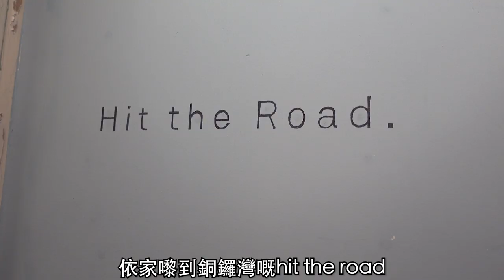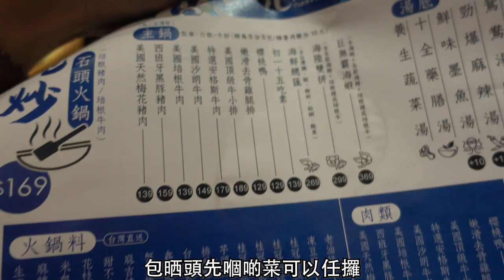[每週一VLOG #4] 第一次揸車就撞花咗?🚗 | 一家六口家庭樂日❤️ | C L A U D I A W O N G 💭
OPEN

銅鑼灣cafe:
銅鑼灣禮頓道26號凱基商業大廈15樓

Dinner:
阿元菜市場
西環堅尼地城科士街40號聯安新樓地舖

(*=Trial Products)